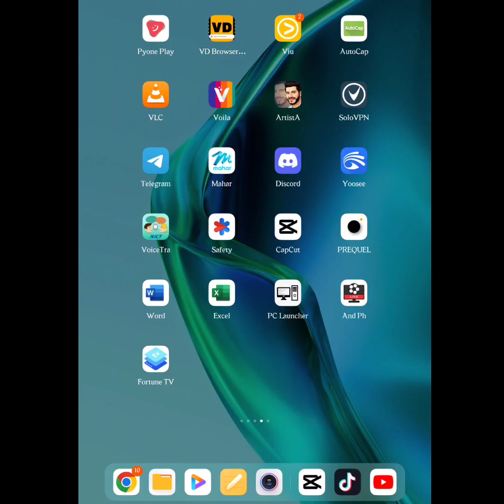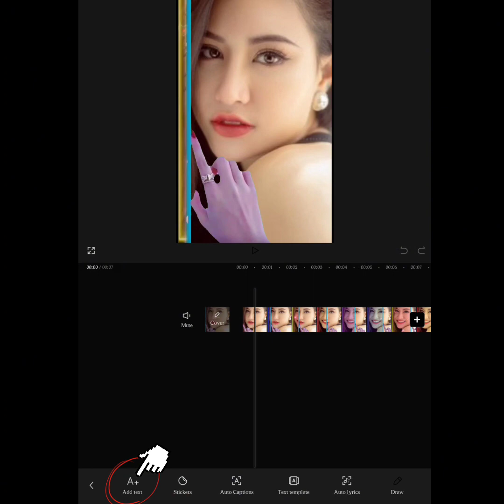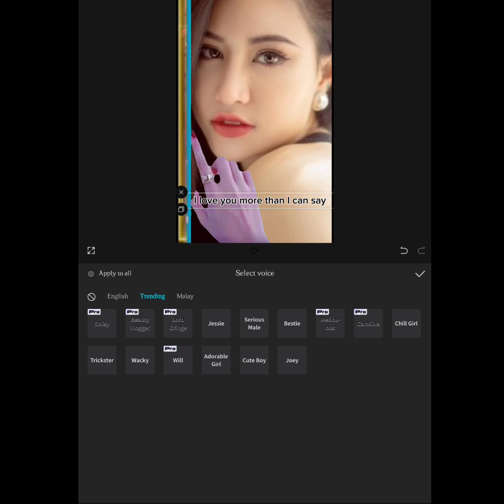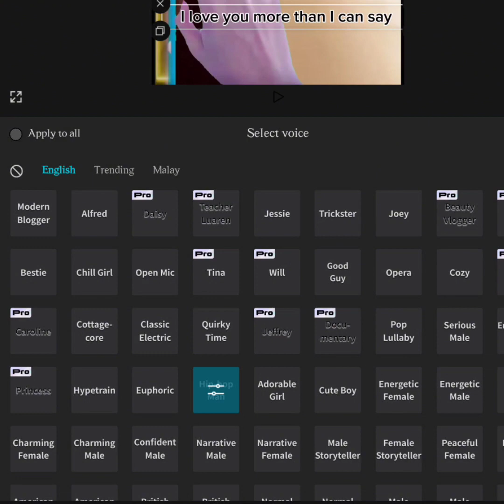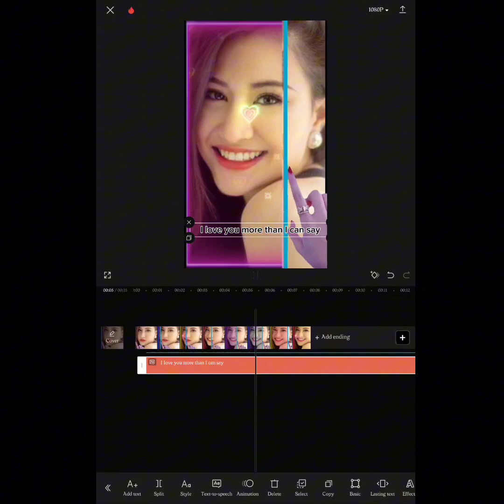ရေးလိုက်တဲ့စာသားကိုသီချင်းဆိုပေးတဲ့AI CapCut| Turn Words To Song By AI CapCut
မင်္ဂလာပါ

ဒီတစ်ပတ်တော့ Update လုပ်လာတဲ့  CapCut app ထဲက စာတန်းရေးထိုးလိုက်တာနဲ့ သီချင်းအဖြစ် ပြောင်းဆိုပေးတဲ့ AI နည်းပညာအကြောင်းတင်ဆက်ပေးထားပါတယ်။ ဗီဒီယို ခေါင်းစဉ်က " ရေးလိုက်တဲ့စာသားကို သီချင်းဆိုပေးမဲ့ AI CapCut | Turn words into song by AI CapCut | စာကိုသီချင်းဆိုမဲ့ AI " ဖြစ်ပါတယ်။လေ့လာသူများအဆင်ပြေနိုင်ကြပါစေ။

နည်းပညာကြွယ်ဝကြပါစေ။

ကံ့ကော်နည်းပညာချယ်နယ်